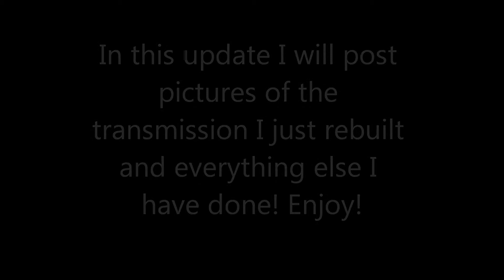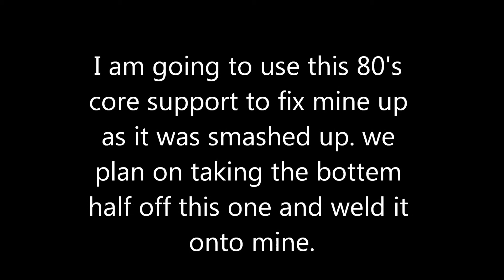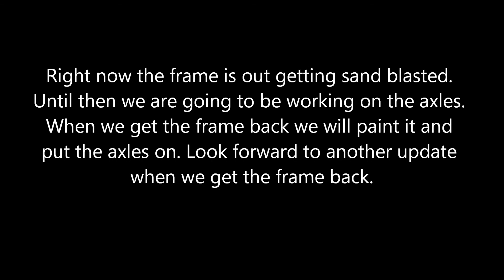My Project Truck Update!